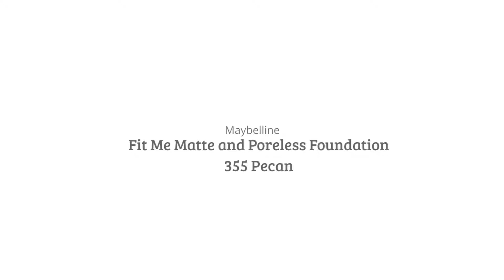Maybelline Fit Me Matte and Poreless Foundation 355 Pecan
Maybelline Fit Me Matte and Poreless Foundation 355 Pecan is een liquid foundation die zich aanpast aan de textuur en ondertoon van jouw huid. De foundation bevat een speciale formule met micro-poeders, waardoor poriën worden verfijnd en vervaagd. Daarnaast wordt de glans gereguleerd en de huid gematteerd. Deze lichtgewicht foundation geeft jouw huid een prachtige natuurlijke look geeft.
Deze foundation is geschikt voor de normale tot vette huid en is niet comedogeen, waardoor talgkliertjes niet verstopt raken. Verkrijgbaar in verschillende tinten.